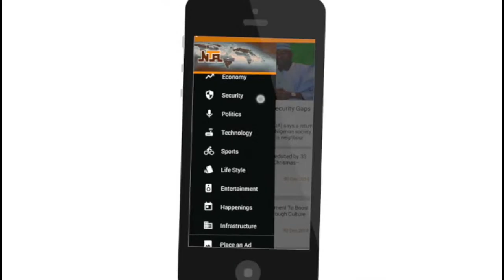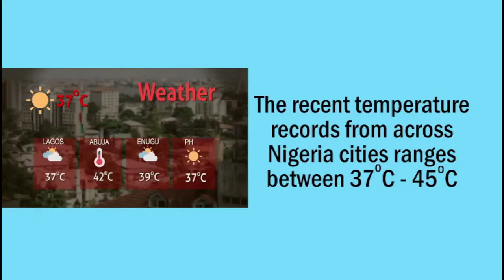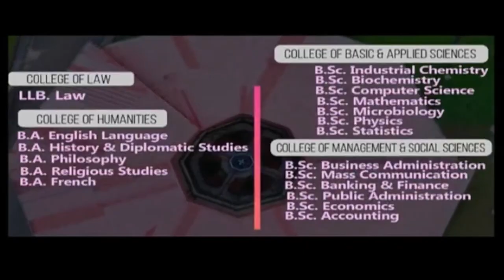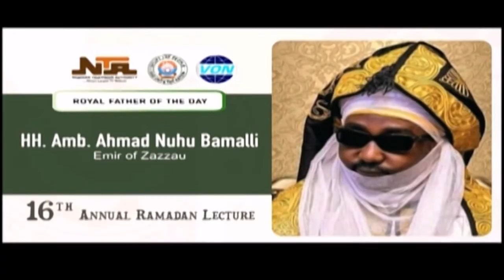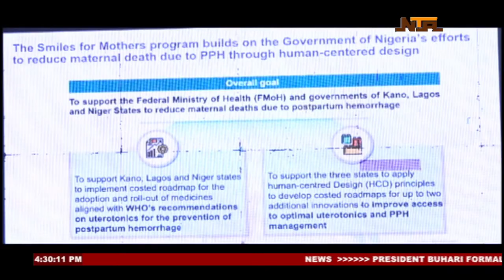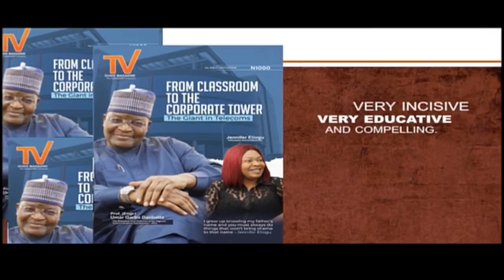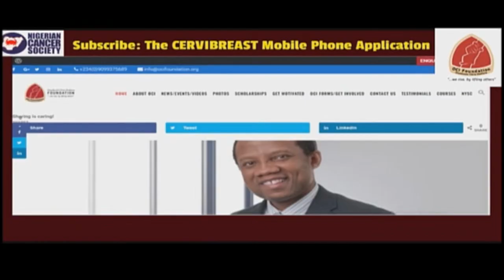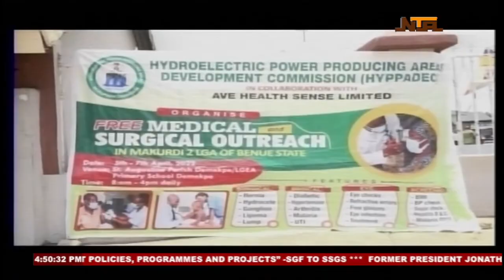NTA LIVE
Abuja, Nigeria